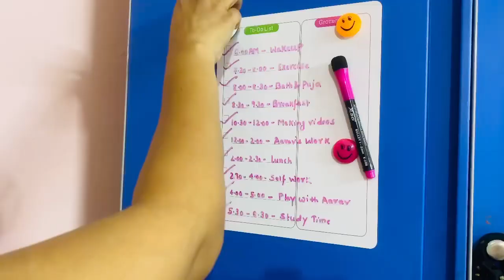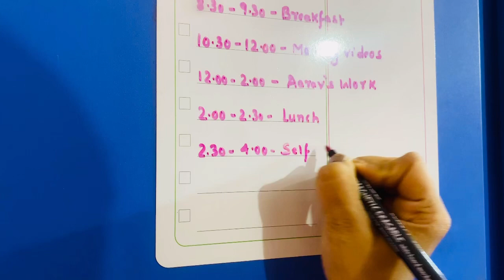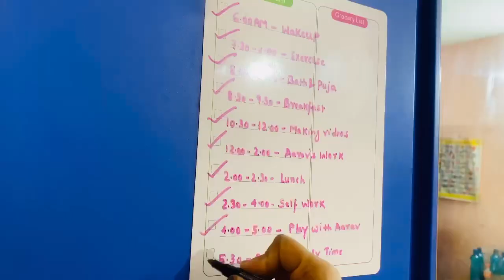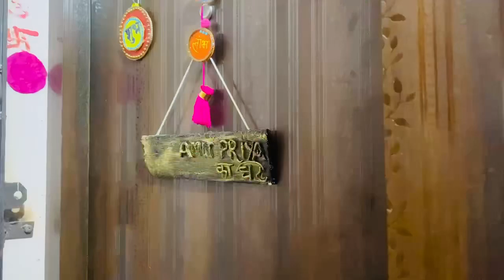Homemaking TIPS-IDEAS जो बनाए आपका हर दिन और बेहतर/Making Myself Well Organised